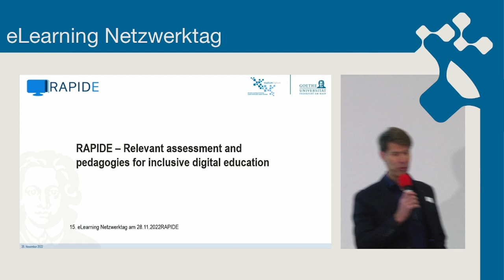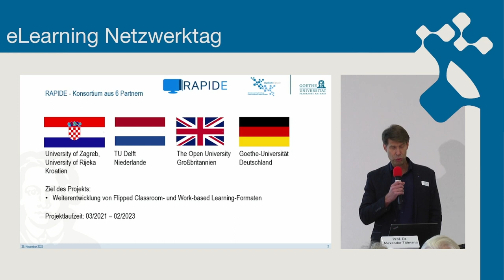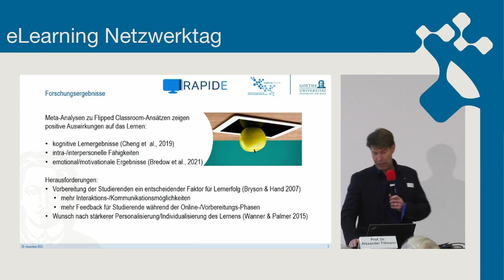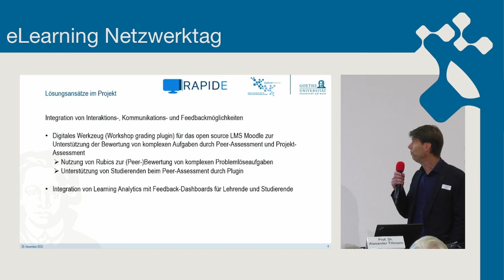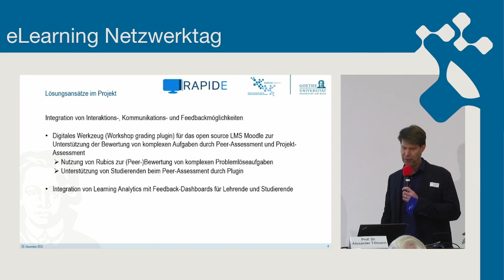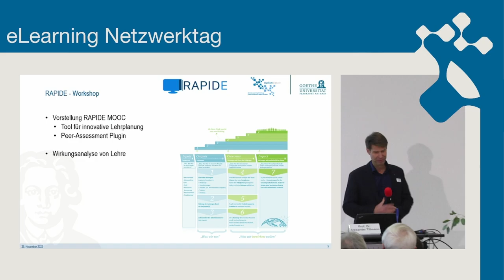Projektvorstellung: RAPIDE | Netzwerktag 2022